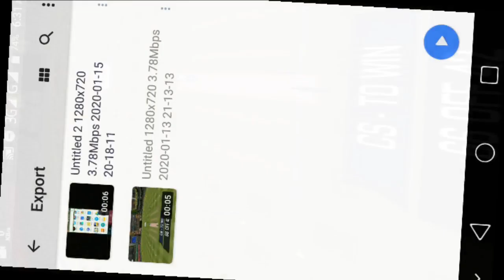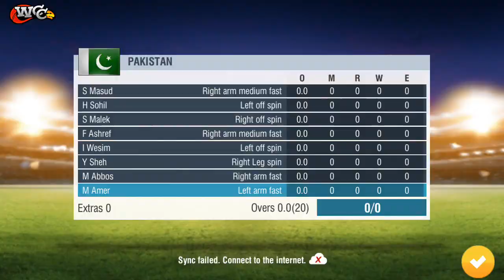Bangladesh vs Pakistan 1st T20 Highlights 2020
Bangladesh vs Pakistan 1st T20 Highlights 2020 Gameplay Real Cricket 19

Bangladesh Pakistan Series 2020

All Match Highlights